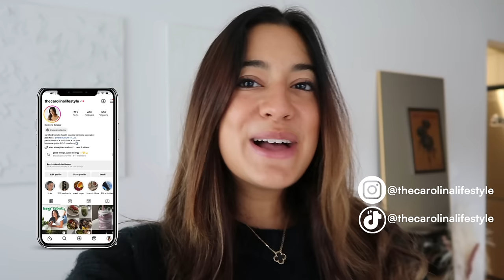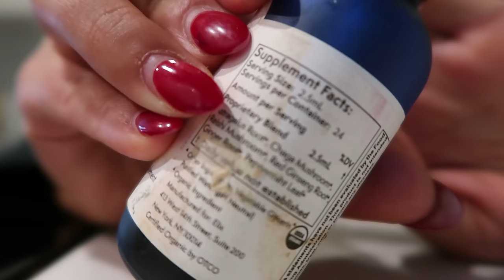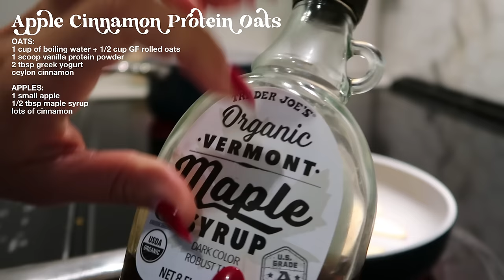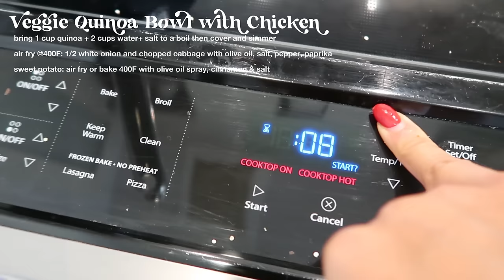COZY WHAT I EAT IN A DAY (ON MY PERIOD!) | easy and healthy recipes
We're back with another full day of healthy eating, showing you guys everything I eat to nourish myself on the first full day of my period!

All recipes were balanced and also grounding and delicious, with lots of fiber and healthy fats too so hope it gives you lots of good meal inspiration xx

TIMESTAMPS:
0:00-3:15 Intro
3:15-3:41 Morning Supplements
3:41-6:00 Apple Cinnamon Oats
6:00-7:22 WarmPistachio Matcha
7:22-10:07 Quinoa Veg Bowl with Chicken
10:07-13:06 Butternut Squash Pasta
13:06-14:35 Life Updates